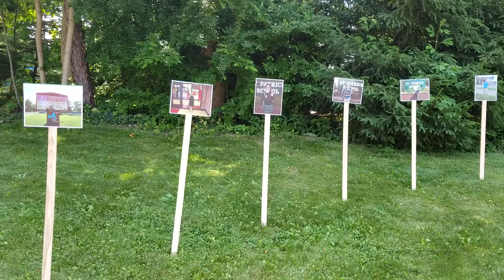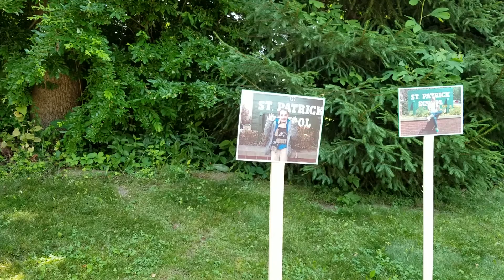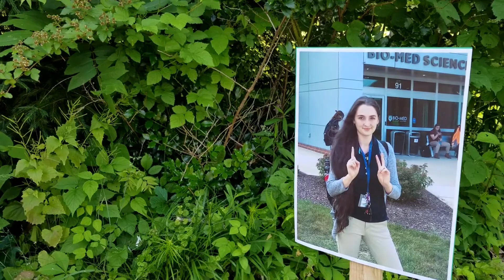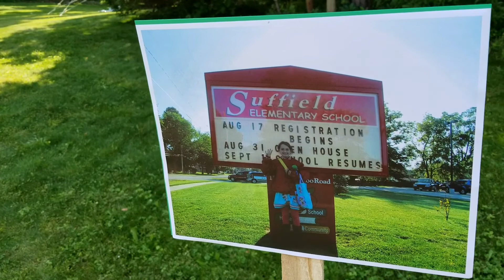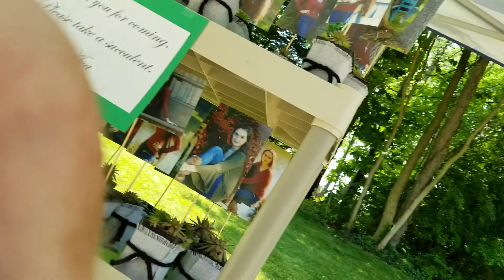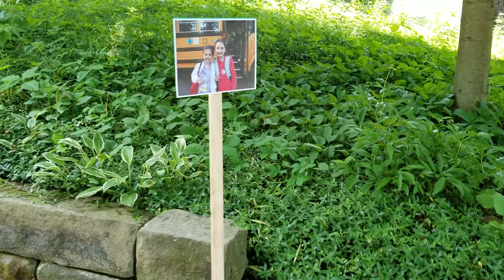P 2 Let's take a look at the house Andy and Ronda built.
Visiting Rhonda and Andy Lonneman , Ava, Maria  & Audrey Grand Ma. in Mogadore,  Ohio.
Travels with Dr. John Stephenson and June Geiman-Stephenson are thrilled to bring you this look at our Niece Ava and her family.